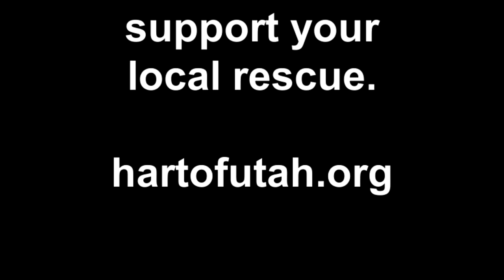matty '' kneads'' a home 5.10.11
little play on words, love my matty.